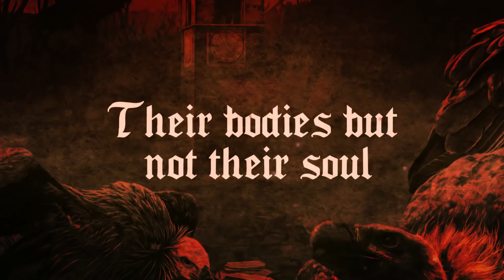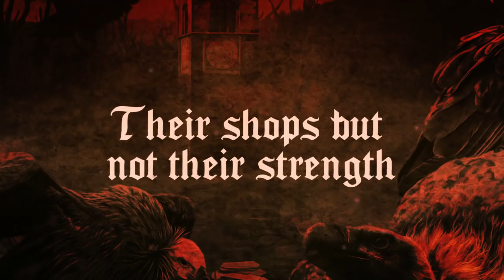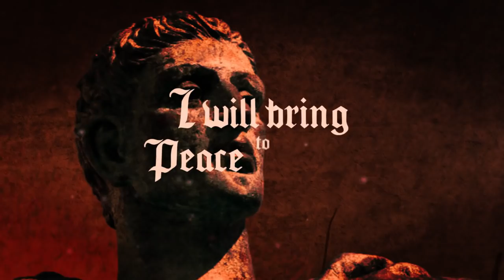S91 - Constantine The Great (Official Lyric Video)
S91 presents "Costantine The Great" first single taken from upcoming album "Along The Sacred Path" to be released March 22 worldwide via Rockshots Records

"'Along The Sacred Path' is a concept album that traces the history of Christianity, continuing the narrative from "Behold The Mankind". The story is told through the life of some key figures that are not always considered positive by everyone. The main goal is to show how the Gospel message has spread in its original form, becoming the fabric of modern Western society. Scrolling through the track listing, you will see that all the characters are of European origin."

Track Listing:
1 - Constantine the Great
2 - Saint Patrick
3 - Pope Gregory I
4 - Olaf II Haraldsson
5 - Godfrey of Bouillon
6 - Joan of Arc
7 - Martin Luther
8 - John Williams
9 - Dietrich Bonhoeffer

Cover Art and graphics by Gustavo Sazes